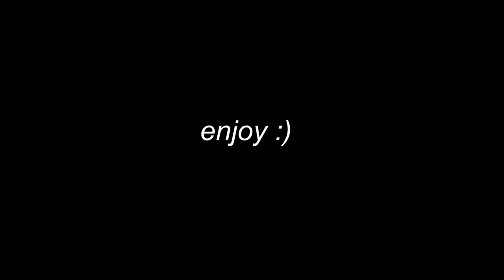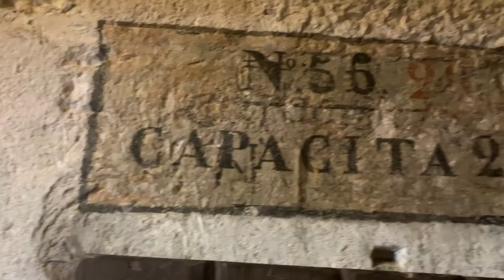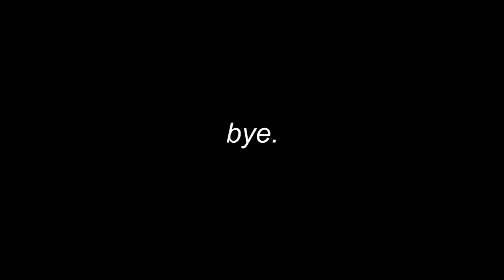ONE WEEK IN ROME | VLOG #2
I absolutely LOOOOOVED Rome and I'm beyond excited to go back one day.

BBBBBYYYYYYEEEEEE!